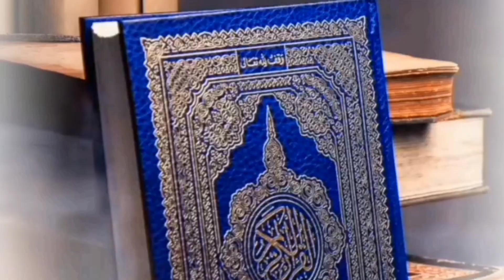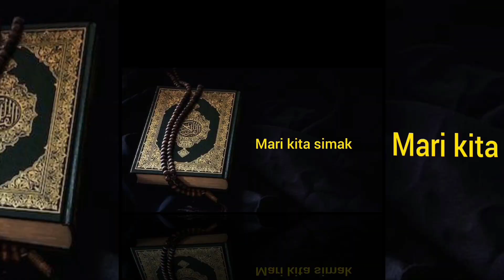Tahsin Uswatun Hasanah " Talaqqi Surat al-Ashr " - Ust. Asep Saepulloh